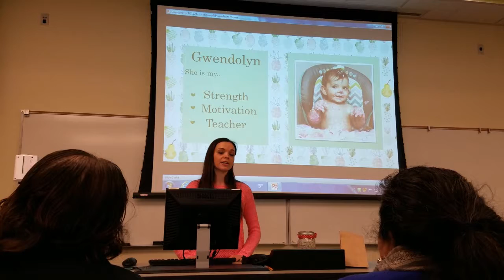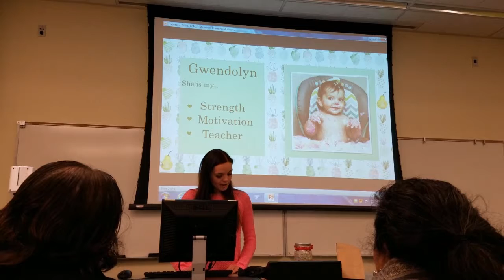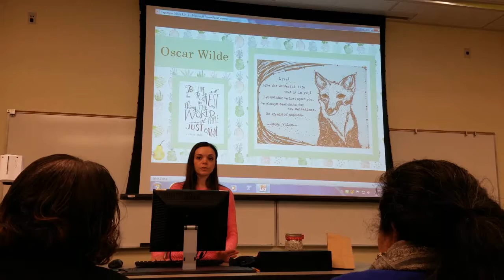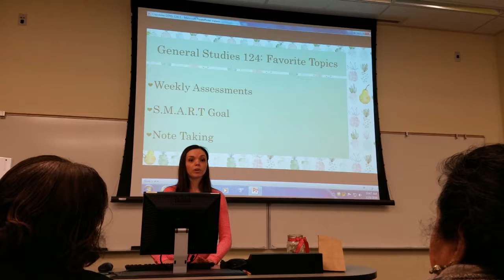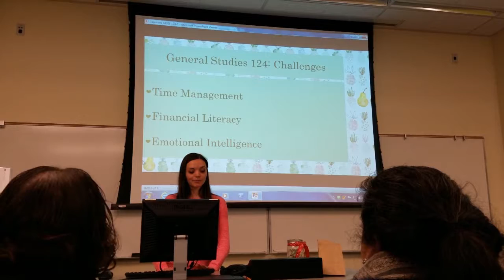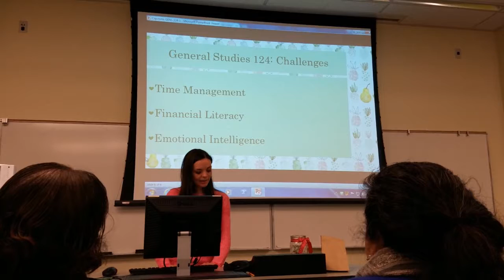Capstone Presentation - Chelsea Reeves